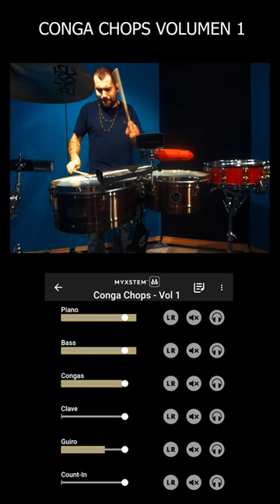Alberto García - Solo Timbal - Playing with the new App of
Getting in touch with the new amazing App @CongaChops  ! I really like it bcos you can practice like with a band and choose what you want to hear 🤯

Thank you @PaisteChannel  and  @konservatoriumwinterthur2376  for the amazing sound! Always happy to play this @LPYT  @karlperazzo8636  Timbales.